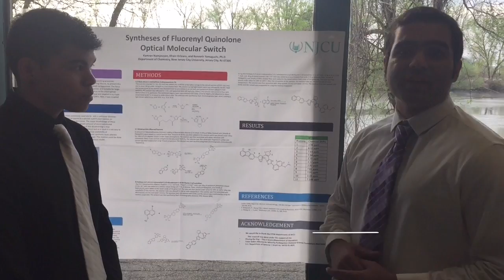Synthesis of Flourenyl Quinolinate Molecular Switch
Efrain Orleans and Kamran Namjouyan talk about their research with Dr. Ken Yamaguchi at New Jersey City University